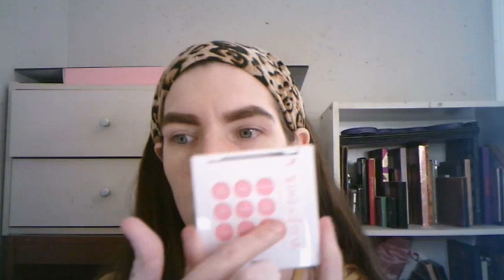Unboxing April 2024 Ipsy Glam Bag - Welcome Home Edition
Hi Crazy Cuties! Welcome to my lovely channel! Today's video is an unbagging for April's Ipsybag! I'm trying out the products and giving you my thoughts for this month's Ipsy glam bag.

 Products used:
Face:
Elf Cosmetics Liquid Poreless Putty Primer
*Makeup Revolution Conceal and Define Foundation F1
Elf Cosmetics Hydration Camo Concealer in Fair Rose
Hard Candy Translucent Powder
Profusion Cosmetics Highlight & Contour 1: Tan Sculpt
Lovecraft Beauty Blush in Altheda
Profusion Cosmetics Highlight & Contour 1: Impulse
Beauty Creations Pineapple Scented Setting Spray

Eyes:
WetnWild Brow Powder Kit in Dark Brown
Essence Fix It Like a Boss Transparent Brow Fixing Gel
Beauty Creations Neutral Eye Base Primer in Porcelain
Chica Beauty Fiesta Mini Eyeshadow Palette; Shades Boots, Pan Dulce, Downtown, Cascaron, and Churro
Covergirl Exhibitionist Kohl Eyeliner in Emerald Metallic
*Elf Cosmetics Volumizing Mascara

Lips:
Liveglam Matte Lip Crayon in Smooches